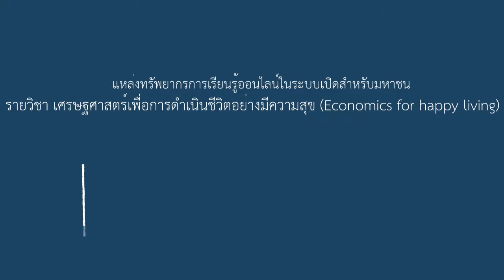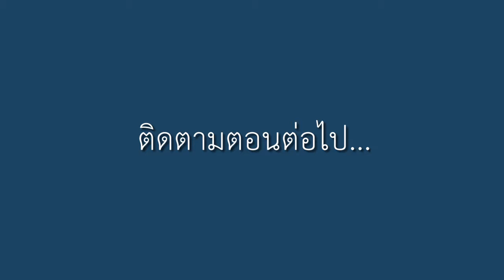10-1 พุทธศาสนากับการเติมเต็มทางเศรษฐศาสตร์ (1)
บทที่  10 คุณค่ากับความสุข
ตอนที่ 1 พุทธศาสนากับการเติมเต็มทางเศรษฐศาสตร์ (1)